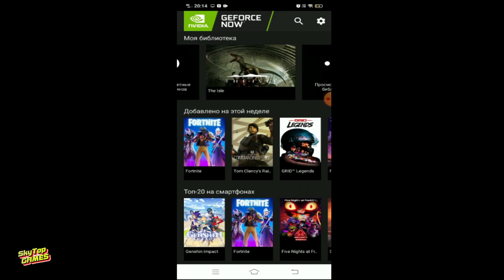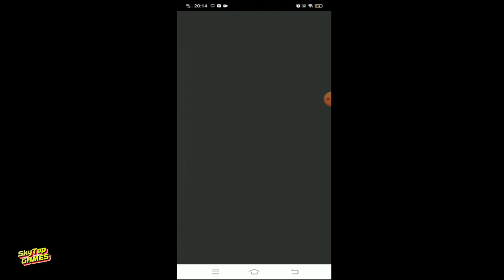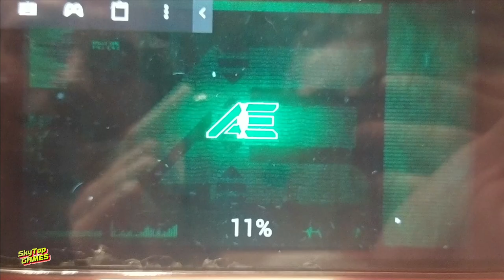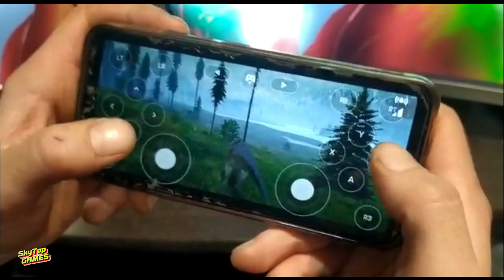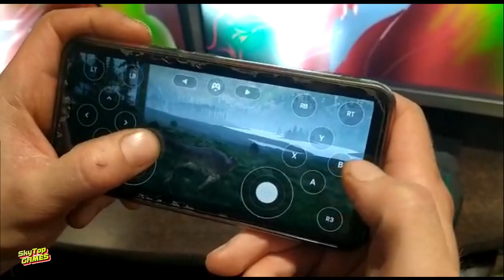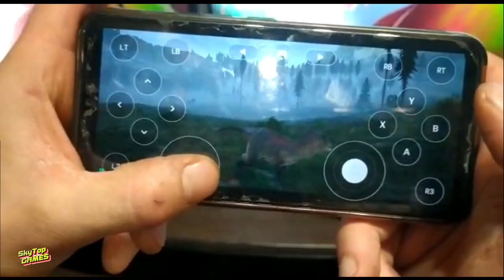THE ISLE. ГАЙД. КАК УСТАНОВИТЬ ИГРУ НА ТЕЛЕФОН.